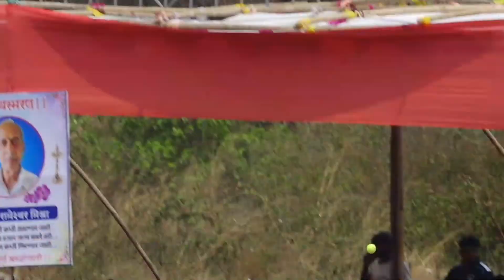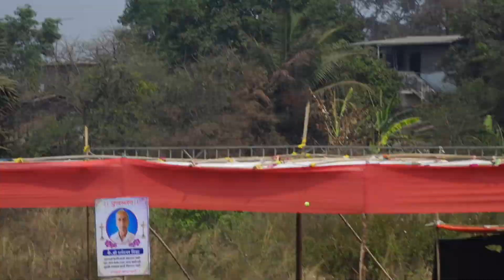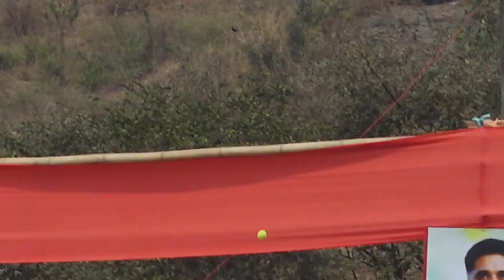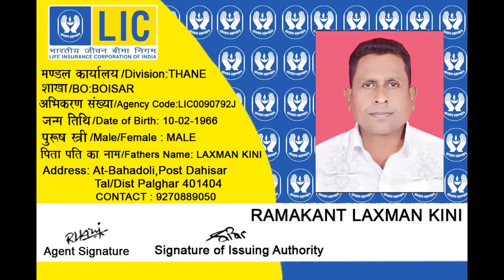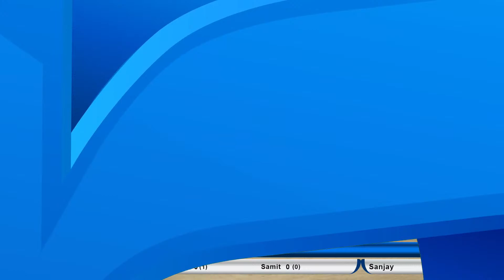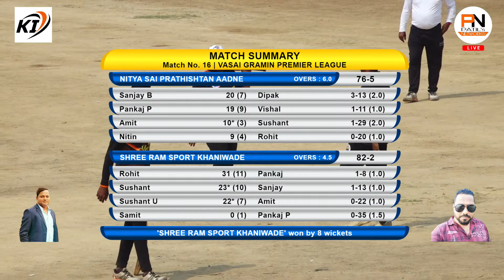NITYA SAI PRATHISHTAN AADNE VS SHREE RAM SPORT KHANIWADE | VGPL 2023